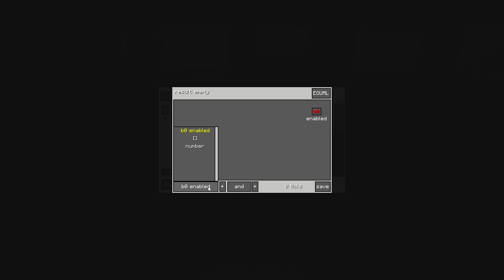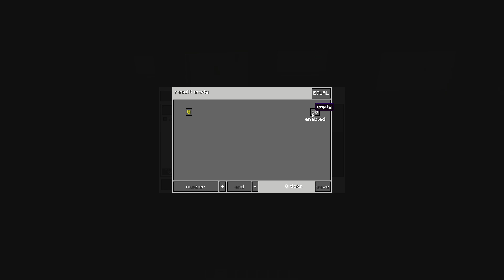S333G Roleplays - #82 [Ein Fahrkartenautomat]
Heute ist ein wenig Eisenbahn dran. Im Bahnhof Burgbergen basteln wir mit Hilfe der LittleTiles-Mod einen Fahrkartenautomaten.

| Informationen |
Steamgruppe:

Server:
- im Modpack enthalten -

Viel Spaß!